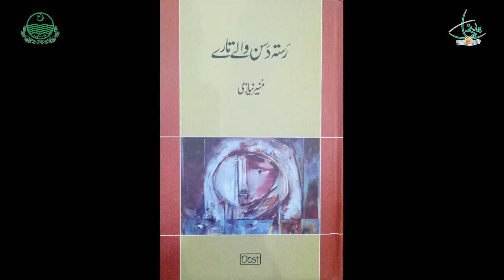Munir Niazi (Poet) | Death Anniversary 26th December | Special Report By PILAC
Produced by
PILAC